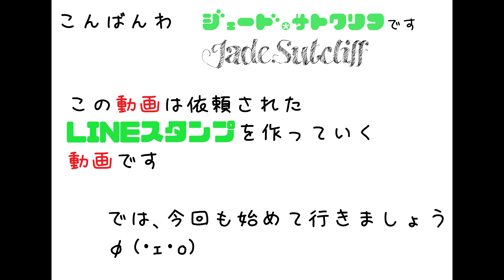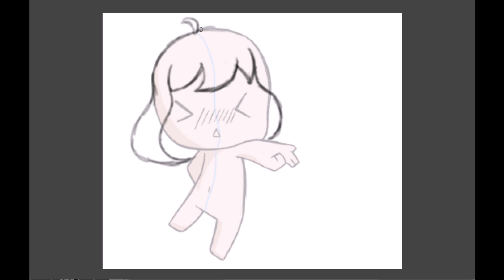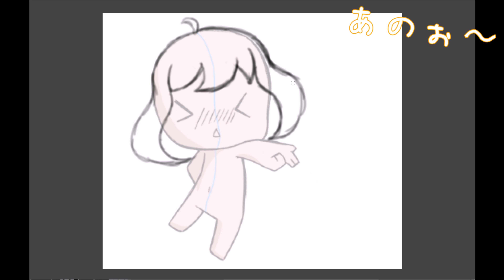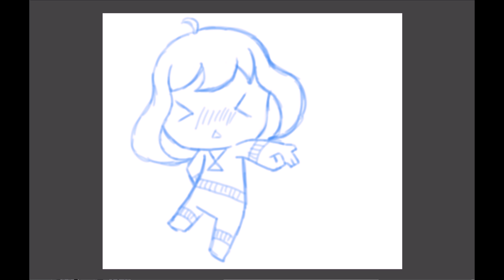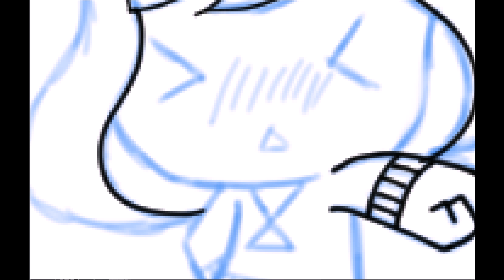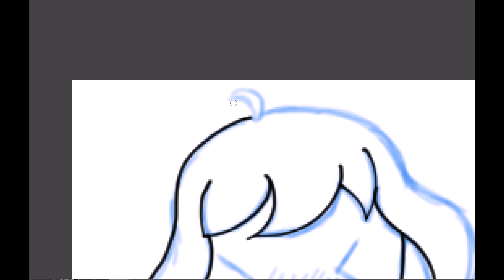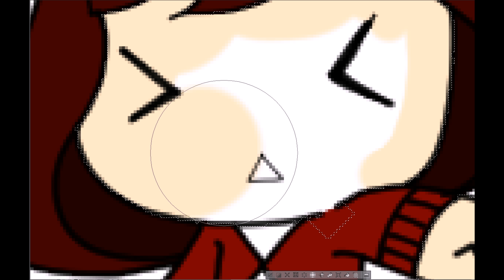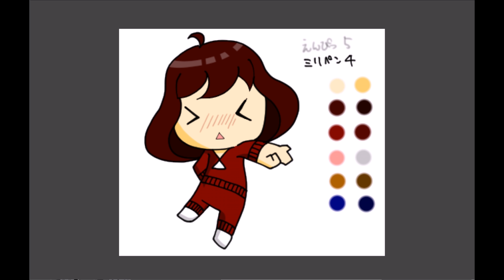【ラインスタンプ】製作動画＃20